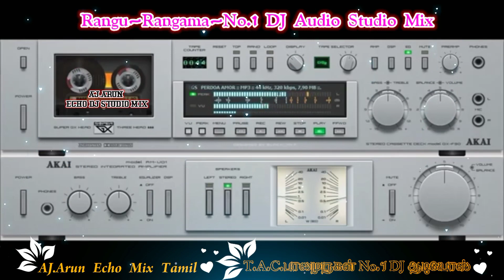𝐑𝐚𝐧𝐠𝐮 𝐑𝐚𝐧𝐠𝐚𝐦 𝐄𝐜𝐡𝐨 𝐒𝐨𝐧𝐠🌷🌿 𝐍𝐨.1𝐃𝐣 𝐀𝐮𝐝𝐢𝐨 𝐒𝐭𝐮𝐝𝐢𝐨 𝐌𝐢𝐱 ☘𝐓𝐚𝐦𝐢𝐥 𝐄𝐜𝐡𝐨 𝐒𝐨𝐧𝐠𝐬 ☆𝐀𝐣.𝐀𝐫𝐮𝐧 𝐄𝐜𝐡𝐨 𝐃𝐣 𝐒𝐭𝐮𝐝𝐢 𝐌𝐢𝐱☆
143 𝐀𝐉.𝐀𝐫𝐮𝐧 𝐄𝐝𝐢𝐭𝐬 𝐓𝐚𝐦𝐢𝐥
𝐖𝐡𝐚𝐭𝐬𝐚𝐩𝐩 𝐒𝐭𝐚𝐭𝐮𝐬 𝐕𝐢𝐝𝐞𝐨 𝐓𝐚𝐦𝐢𝐥 𝐒𝐨𝐧𝐠𝐬

             𝑨𝒍𝒍 𝑭𝒓𝒊𝒆𝒏𝒅𝒔 𝑺𝒖𝒑𝒑𝒐𝒓𝒕 𝑷𝒂𝒏𝒏𝒖𝒏𝒈𝒂

𝐓.𝐀.𝐂.பாலமுருகன் 𝑵𝒐.1 𝑫𝑱 ஆடியோஸ் லைட் ஹவுஸ் கானப்பட்டி

𝑺𝒖𝒃𝒔𝒄𝒊𝒃𝒆.

🙏வாழ்க வளமுடன் நன்றி வணக்கம் 🙏